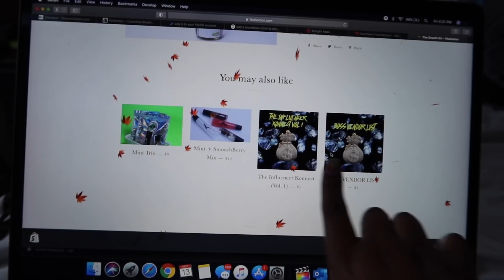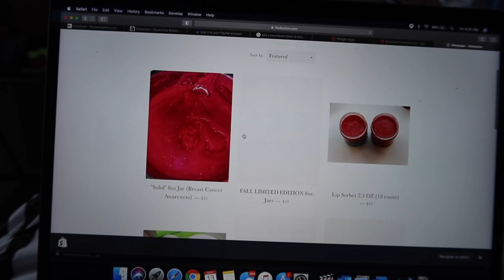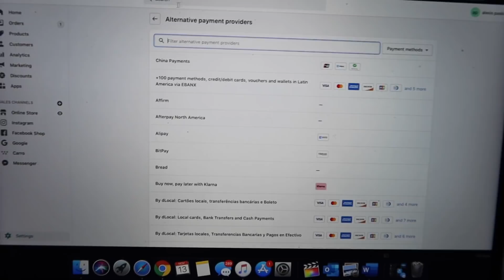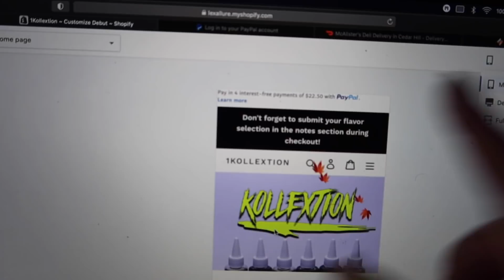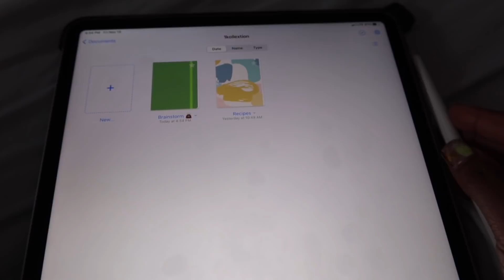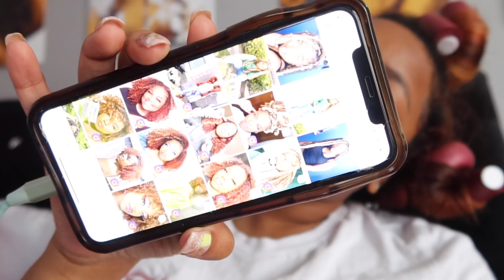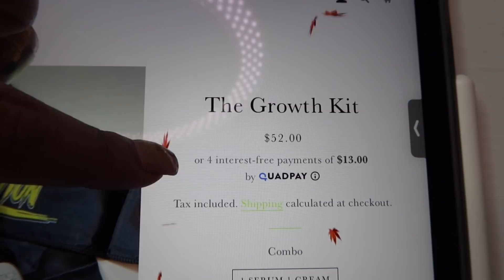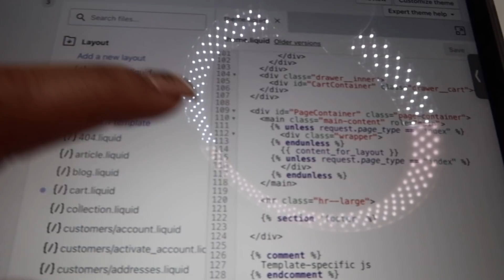How to STAY Motivated with No Orders, Updating Website, New Shopify Apps & More | Entrepreneur Life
🚨Are you an Entrepreneur/ business? To receive a shoutout in my next vlog Send me stuff!

【 SOCIAL MEDIA! 】

💰💰Become a Member and get instant access to exclusive business tips, lives and video content. Let's build together!
Amazon Store
Frequently requested Links:
storage unit
label printer